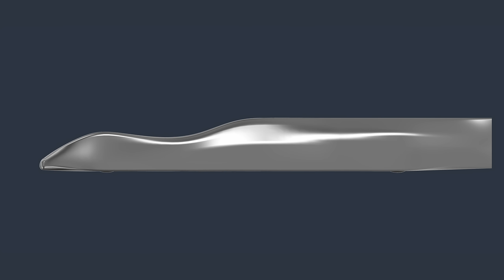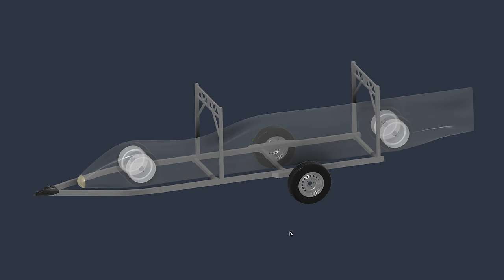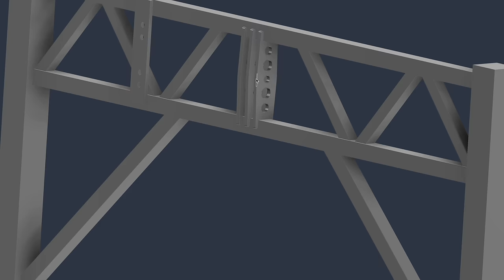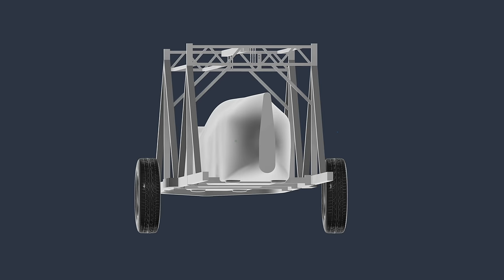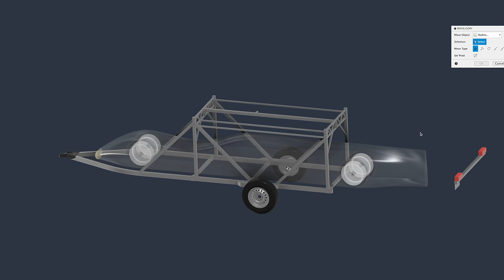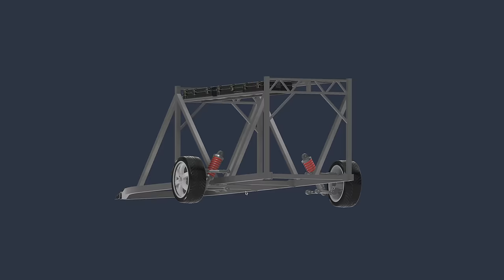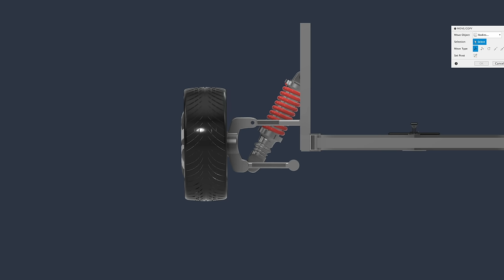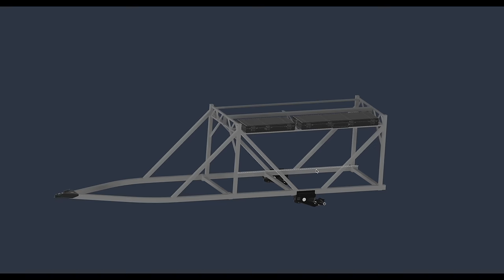How To Trailer A Car With ZERO Ground Clearance